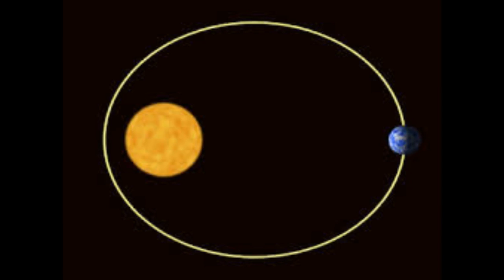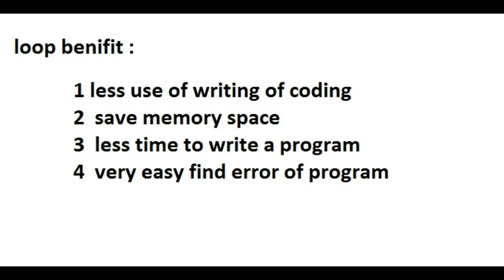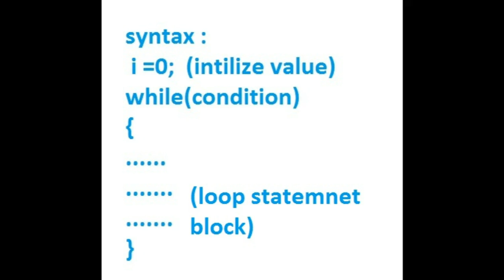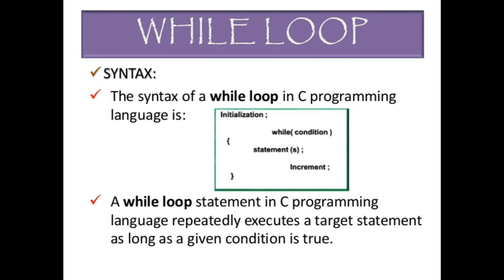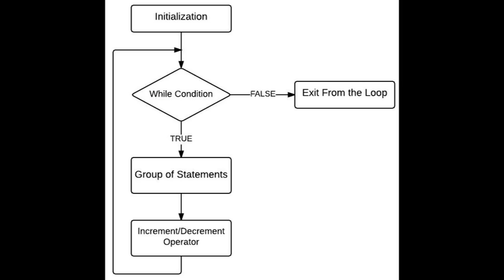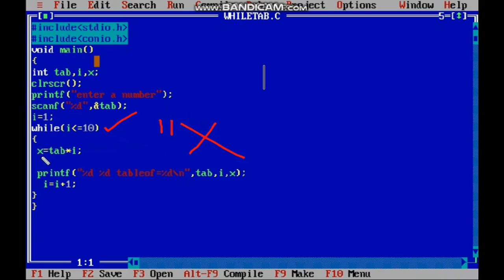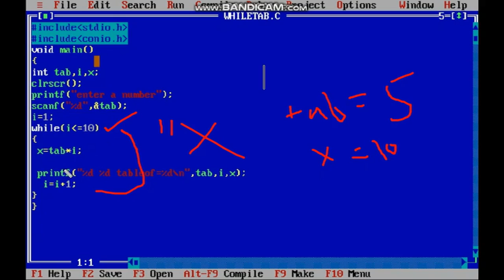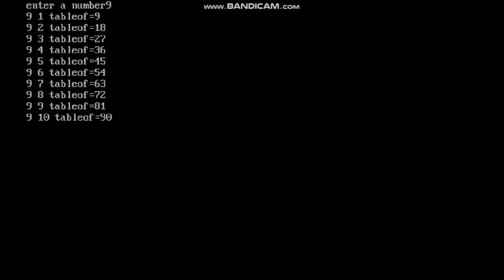11:21 While Loop in C Programming Language Hindi Tutorial || Syntax || Example Program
hi friend today we will know about while loop function how is work we will know syntax flow chat and with a while loop program